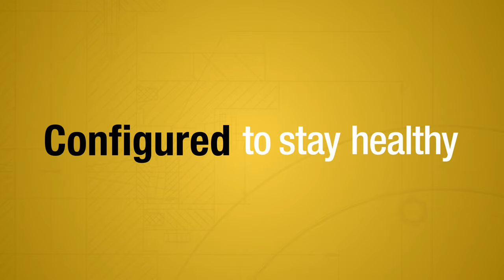MISUMI is Configured Together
Now more than ever we are CONFIGUREDTOGETHER
We are an essential business and committed to you!